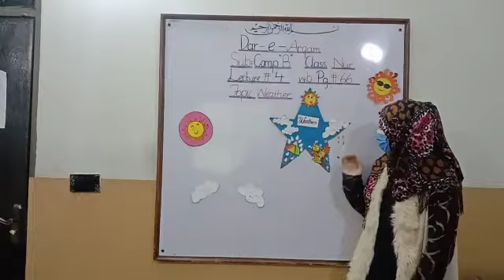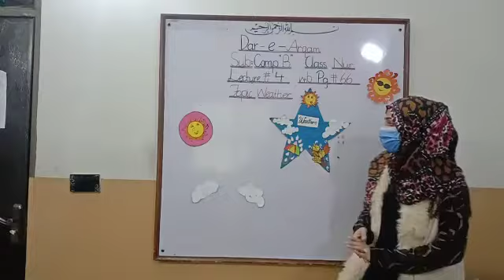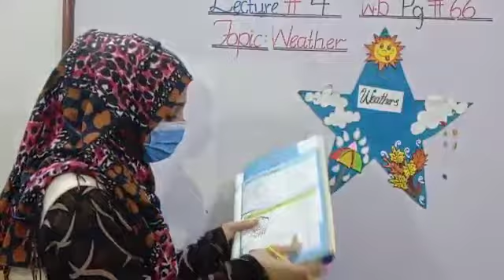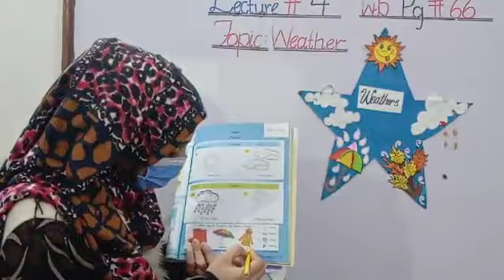Nur: Comp B Lecture# 4||DAS Sabzazar Girls :Class P. G & Nur